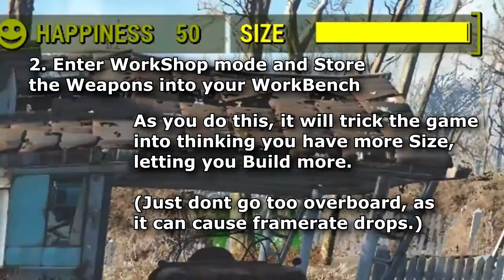Fallout 4: Infinite Settlement Size (Guide) PS4, Xbone, & PC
Infinite Settlement Size guide for Xbox One, Playstation 4, and PC!